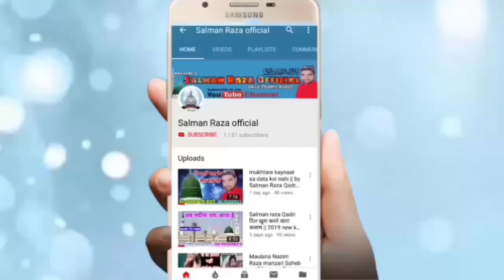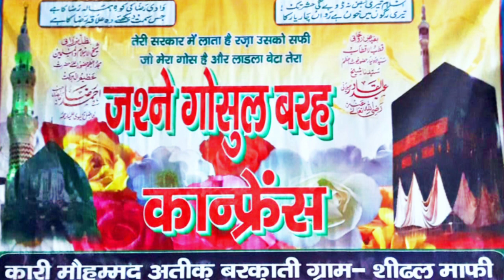एक बार इनका कलाम सुन लिया तो हमेशा सुना करोगे || By Sajid Raza Sambhali 10 Dec.2019 Seedal mafi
Hi,

Jasne gausul Wara conference 10 December 2019
Seedal mafi

अपने यहाँ के शानदार जलसे रिकोर्ड कराने के लिए या फिर यू
ट्यूब पर अपलोड कराने के लिए सम्पर्क करें हमारा मोबाइल
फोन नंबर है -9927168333